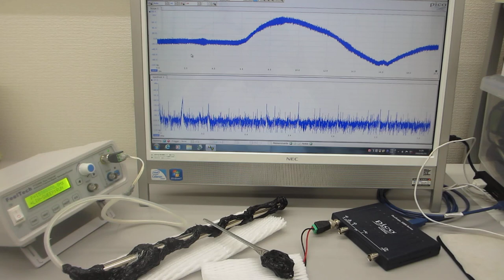３０ＭＨｚ以上の超音波制御による非線形現象をコントロールする技術（超音波システム研究所）